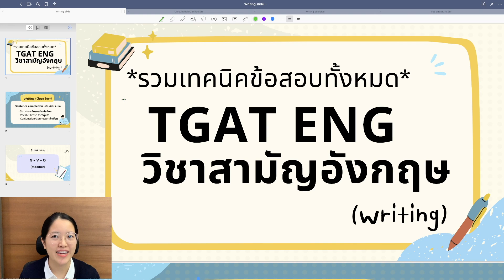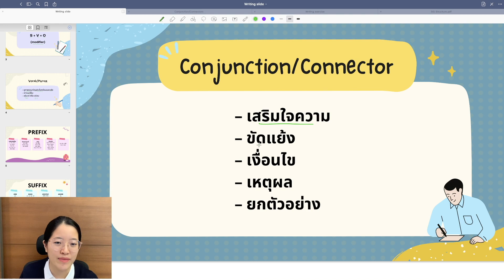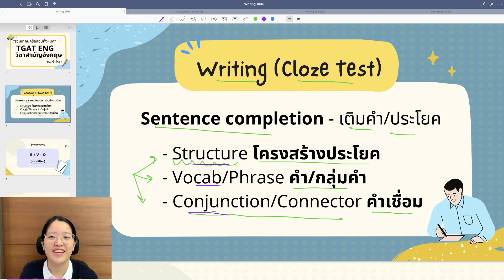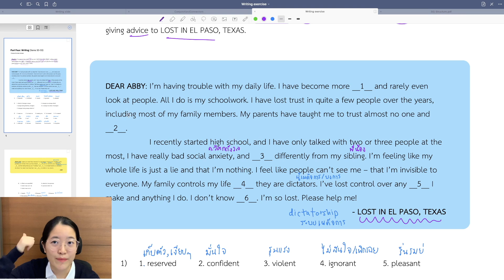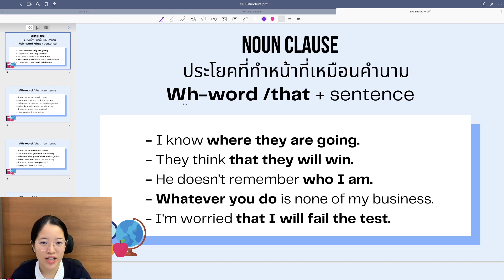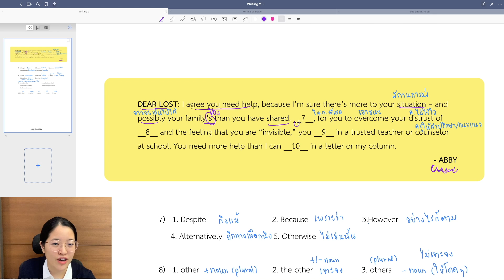TGAT ENG & A Level วิชาสามัญอังกฤษ - Writing แจกสูตรเด็ด คะแนนปังได้ง่ายๆ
TGAT & วิชาสามัญอังกฤษ คืออะไร ข้อสอบ

🔥DEK67 ฟันคะแนน TGAT ENG & A-LEVEL Eng 80-90+ อย่างง่ายดาย
การันตีจากนักเรียนทั่วประเทศ ที่เรียนแล้วพิชิตคะแนนอังกฤษอย่างง่ายเหลือเชื่อ
🏆 สอนโดยพี่หมอนิริน - ท๊อปอังกฤษประเทศ เกียรตินิยม ทันตะ จุฬา

💥 คอร์สอังกฤษม.ปลาย TCAS (TGAT & A-LEVEL ENG 80-90+)
✅ อัพเดทเนื้อหาตามหลักสูตรล่าสุด (TGAT/A-LEVEL ENG)
✅ เนื้อหาครอบคลุมอังกฤษ ม.ปลาย ทั้งหมด
✅ ปูพื้นฐานแน่น & ฟันคะแนนข้อสอบทุกรูปแบบ
✅ สอนหลักการ ขั้นตอน และเทคนิคทั้งหมด
✅ ตะลุยโจทย์ 1,000+ ข้อ พิชิตข้อสอบอย่างง่ายดาย
✅ เนื้อหา + โจทย์ รวม 75 ชม.
✅ การันตีคุณภาพ จากนักเรียน ม.ปลาย ทั่วประเทศ
✅ หนังสือ 4 เล่ม ส่งฟรีถึงบ้าน

คอร์สอังกฤษม.ปลาย TCAS - 3,990 บาท (ปกติ 9,900 บาท)

👉🏻 สมัครเรียน Facebook หรือ Line: @englishnirin